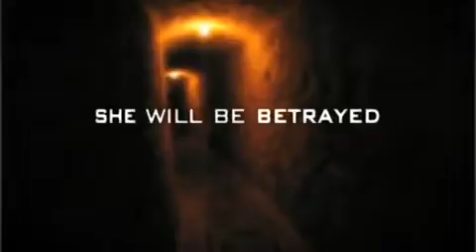Gallagher Girls: Only the Good Spy Young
by Ally Carter

Preceded by:
I'd Tell You I Love You, But Then I'd Have to Kill You
Cross My Heart and Hope to Spy
Don't Judge a Girl by Her Cover